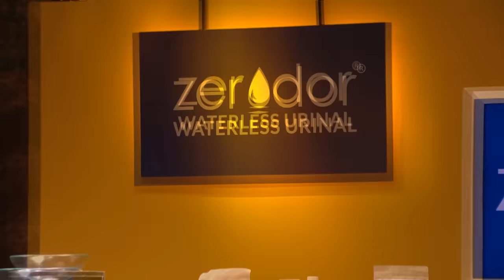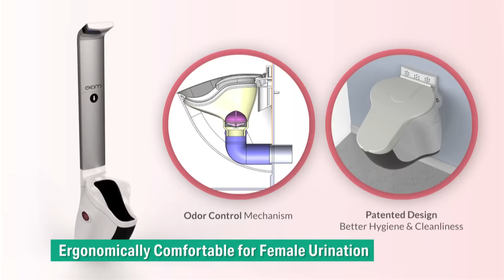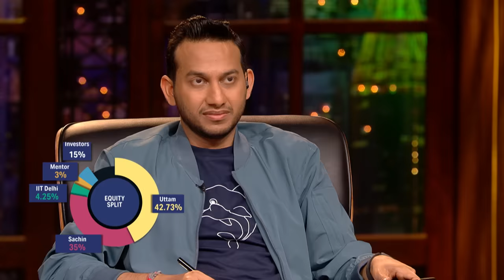'Edelweiss' है 'Zerodor' के One Of The Clients | Shark Tank India S3 | Full Pitch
The founders of 'Zerodor' are trying to provide CPR to the sanitation system with their products and solutions. The meaning of CPR for them is 'Conserve, Protect and Restore'. Their ask is 1 crore rupees against 3% equity in the company. What is this solution, and will they be able to convince the sharks to invest in them?